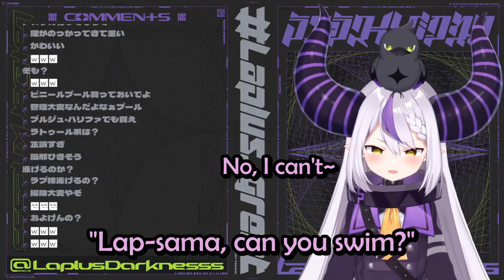Laplus-sama Cutely Addresses Her Requirements When Ordering Her Plusmate To Find Her a New Apartment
【雑談】まじで鍛えます【ラプラス・ダークネス/ホロライブ】

Hololive Member